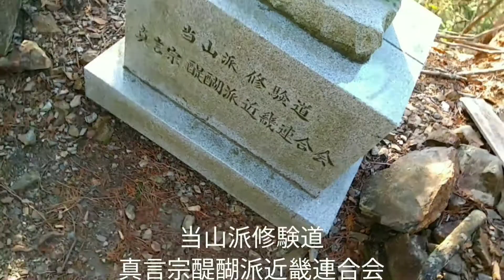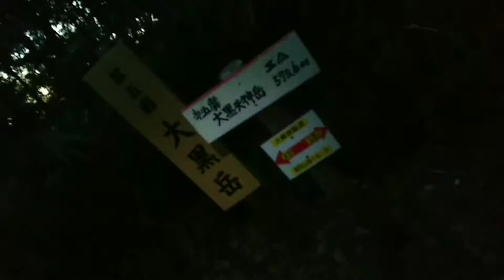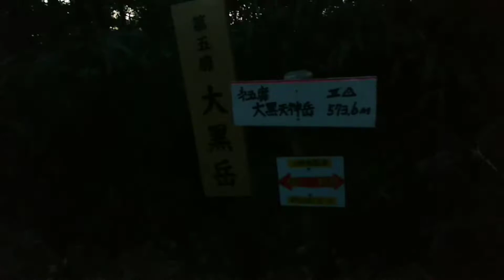東京から四国へ歩き旅 奈良県十津川村 玉置神社 大峯奥駈道 本宮 五大尊岳 遭難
googleでルートが出てきません。
恐らく10km程度でしょうか？
もしかすると10kmもないかもしれません。
総移動距離には含むのはやめておきます。
現在の総移動距離　約635km

後編です。
どのようなルートか知らず登り始めました。
知識や経験もなく、下調べせず
私が未熟でした;
消防の方や警察の方にはご迷惑をおかけしました。
しかし、今はとても素晴らしい貴重な体験をしたと思っています。

ballwatch ソロキャン 奈良県十津川村 十津川村 自動巻き最強 mont-bell#クロノスドーム#冬キャンプ#ダーンタフソックス